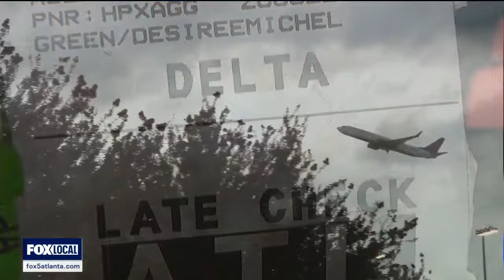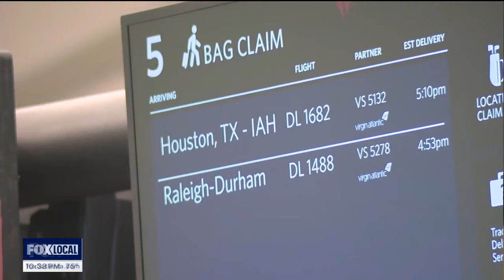Cancelled flight? Do you know your rights? | FOX 5 News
The federal government launches an investigation into Delta Air Lines and how it handled the tech meltdown. Delta has been struggling to recover since the CrowdStrike outage grounded thousands of flights around the world last Friday. Delta has cancelled thousands of flights and is now in its fifth day of day of problems.